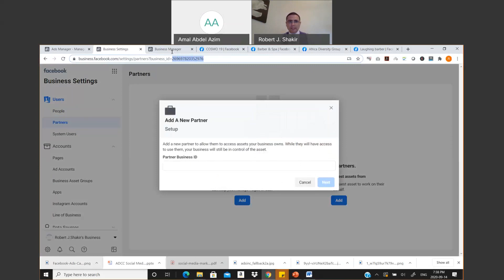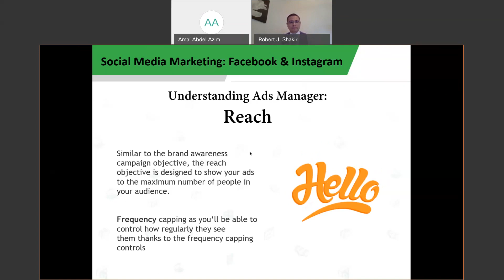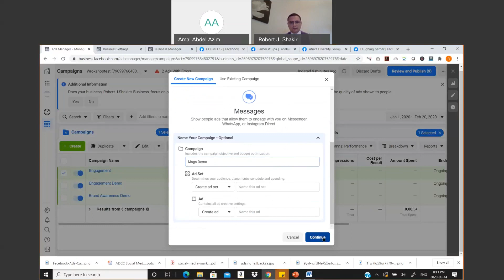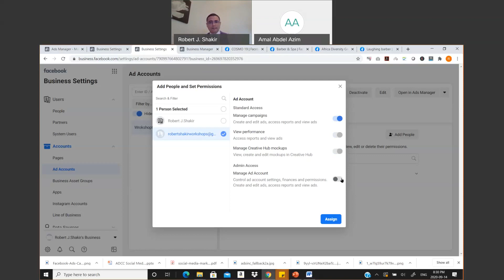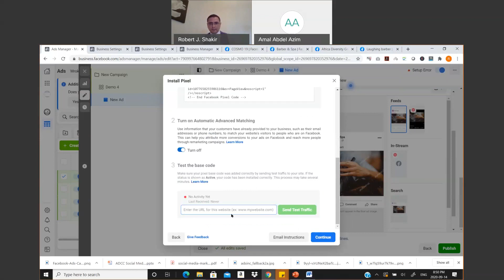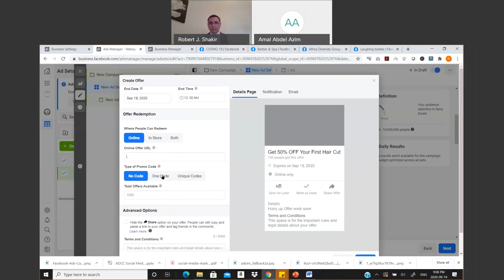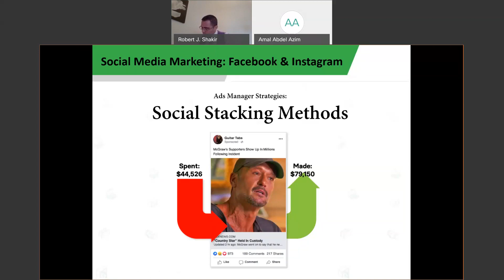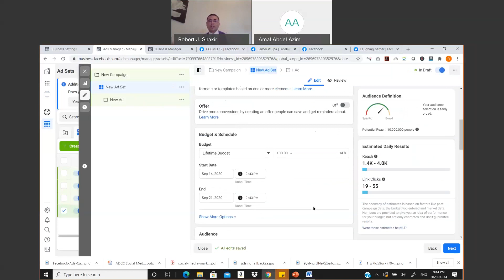دورة تدريبية بعنوان “التسويق عبر منصات التواصل الاجتماعي” - الجزء الثاني